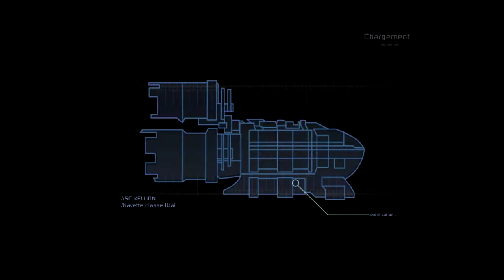Dead Space ep.1 Bienvenue dans l'espace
Dead Space, le jeu qui me donne des mal de ventre .